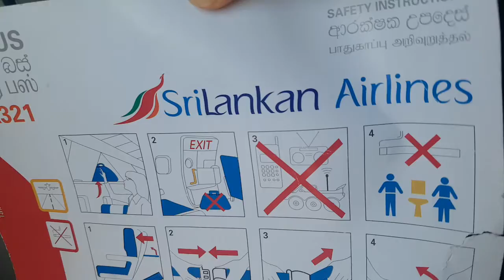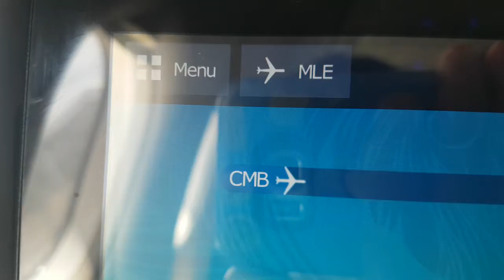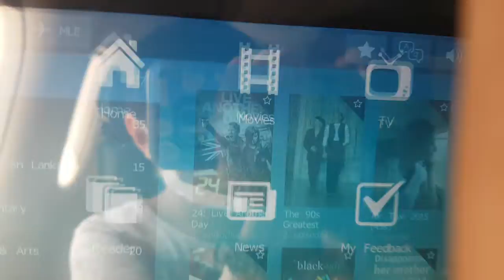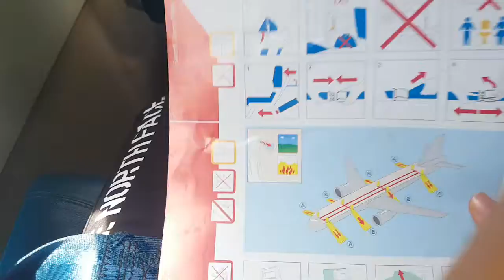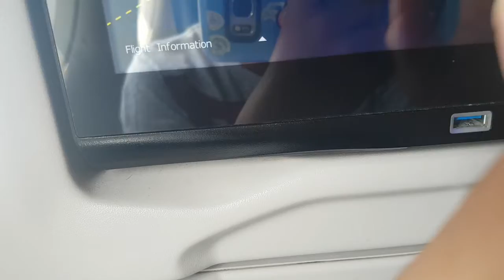i'm going to maldives and take a321 neo!!!!